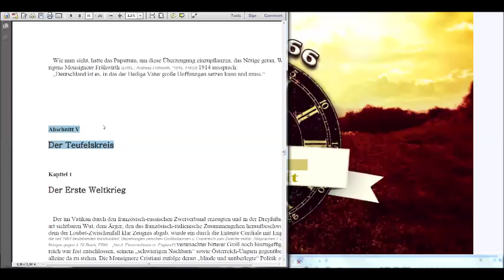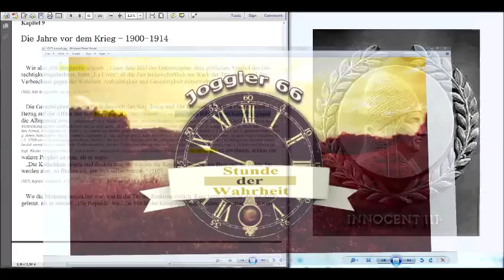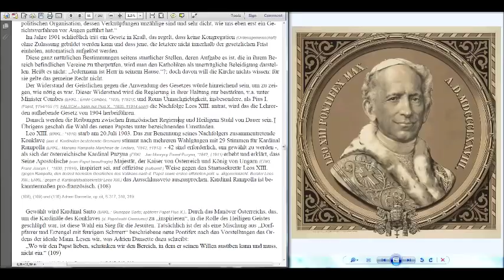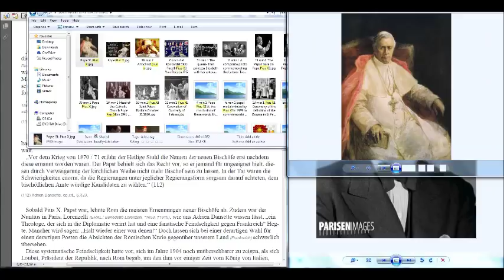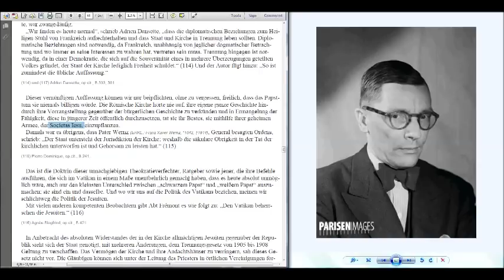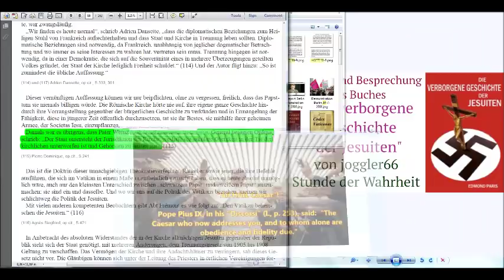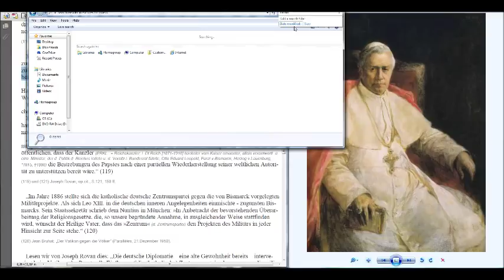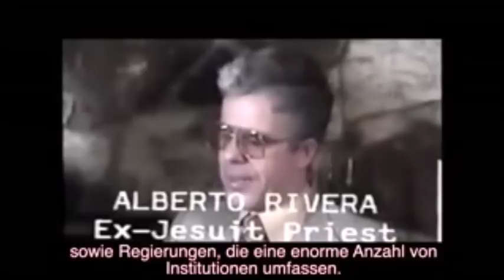Die Jahre vor dem Krieg 1900-1914: die Jesuiten in der europäischen Gesellschaft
Beleidigende Kommentare jeglicher Art werden gelöscht und der Verfasser vom Kanal gebannt. Dieser Kanal hält sich an biblische Moralvorstellungen und verlangt dasselbe von Kommentatoren zu den Videos die auf diesem Kanal veröffentlicht werden.